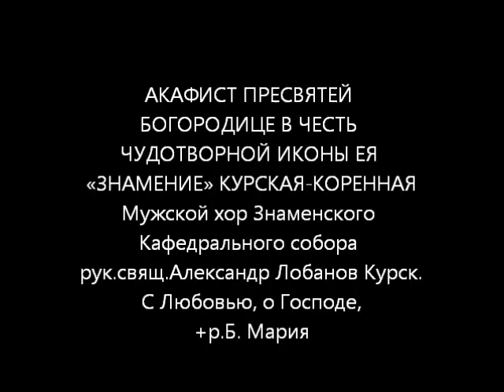АКАФИСТ ПРЕСВЯТЕЙ БОГОРОДИЦЕ В ЧЕСТЬ ЧУДОТВОРНОЙ ИКОНЫ ЕЯ "КУРСКАЯ-КОРЕННАЯ"